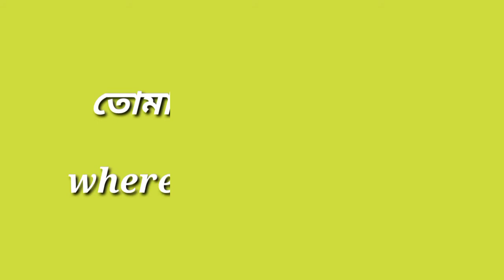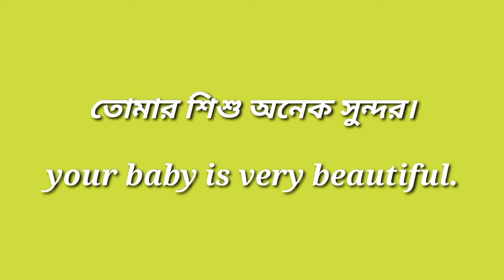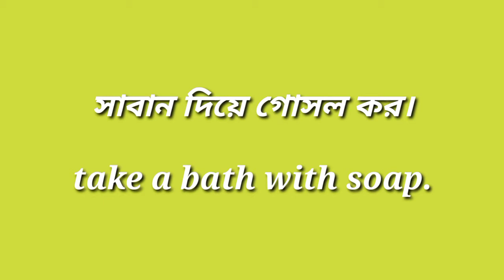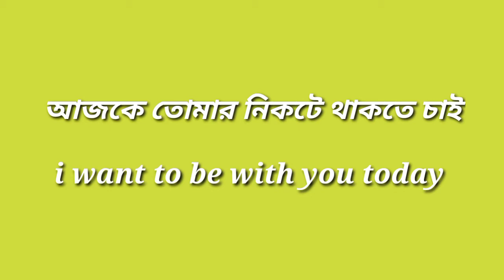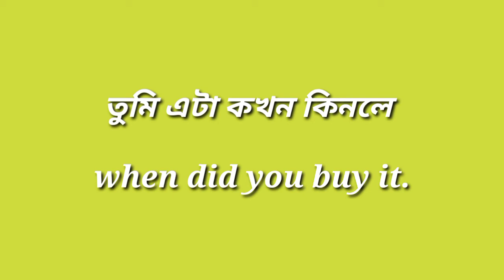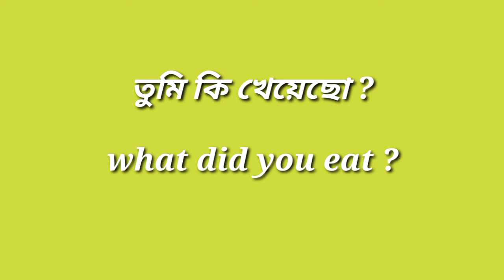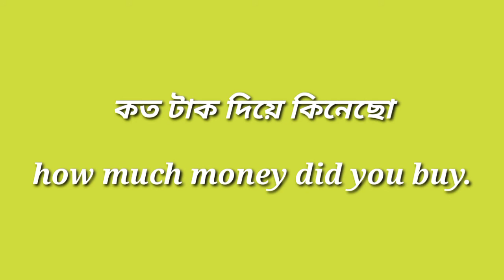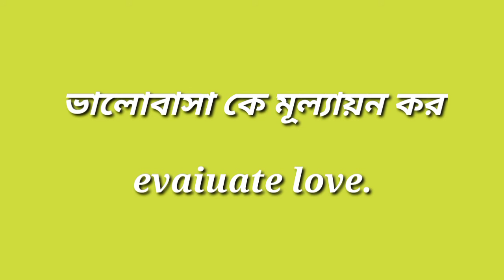learn English from Bengali | English spoken | Bangla to English translation | English course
বাংলা থেকে ইংরেজি ভাষা কিভাবে শেখা যায় সেই পদ্ধতি ভিডিওতে তুলে ধরা হয়েছে। আমাদের চ্যানেলে বিভিন্ন শিক্ষণীয় এবং ভাষাভিত্তিক কনটেন্ট তৈরি করা হয়। ভিডিওতে মিউজিক সেট করা হয়েছে ইউটিউব থেকে।

আমাদের চ্যানেল ঘুরে দেখার জন্য আপনাকে অভিনন্দন ও শুভেচ্ছা।